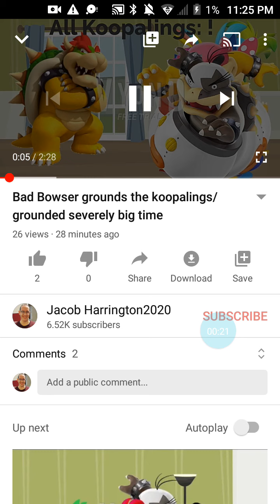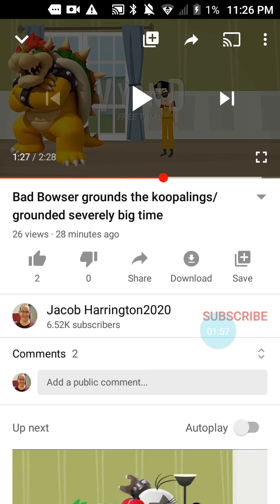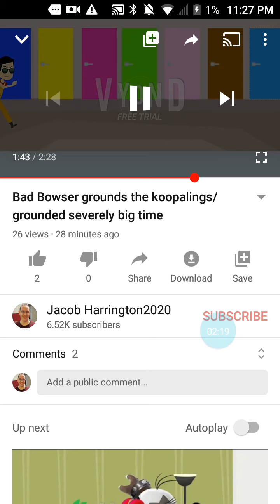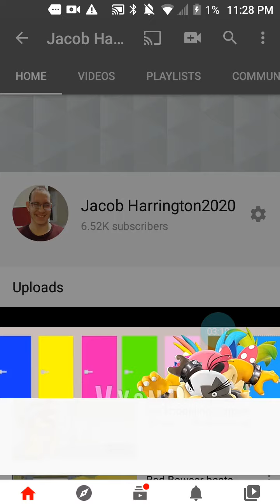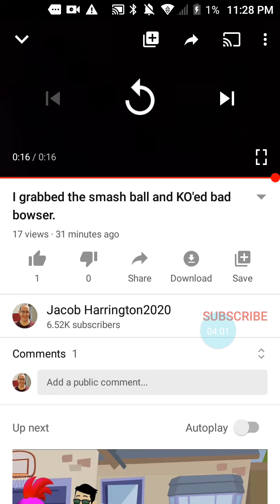I react to my video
well I'm over 18 years old